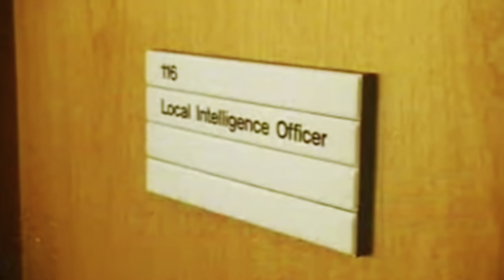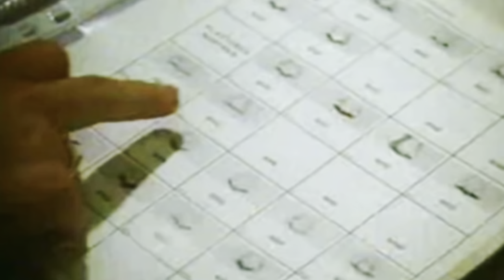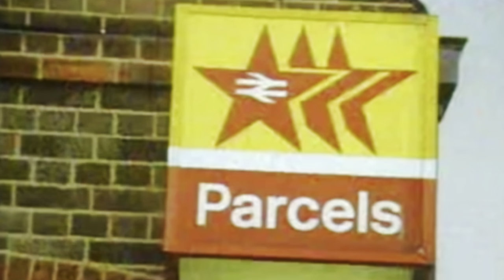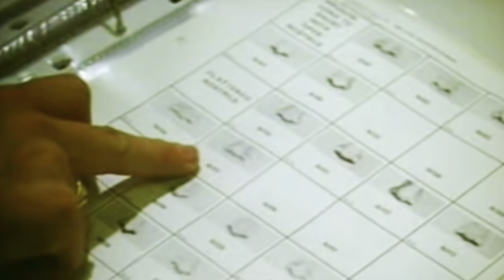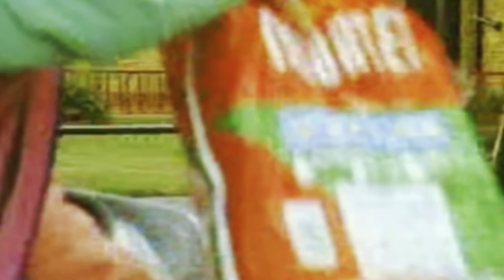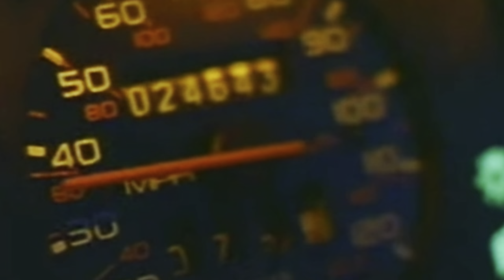Armed robbery gang,so effective that police had no idea who they were…..until Crimewatch appeal